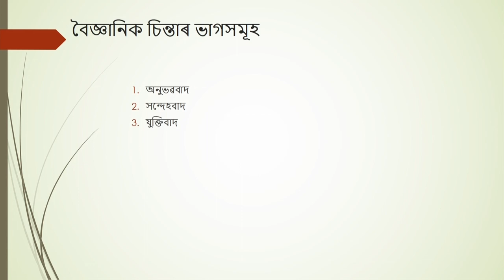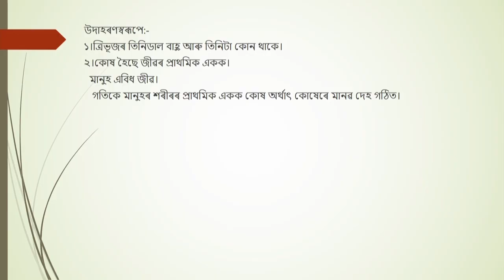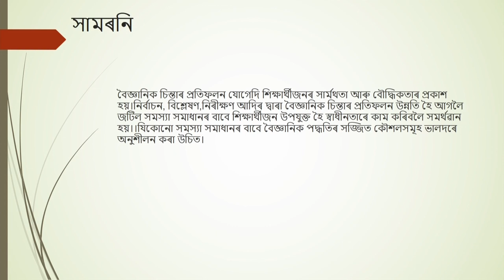COURSE 510 : Nature of Science : Scientific Thinking in Assamese